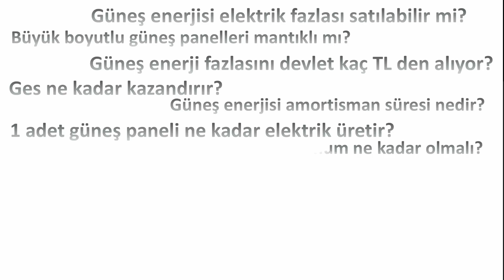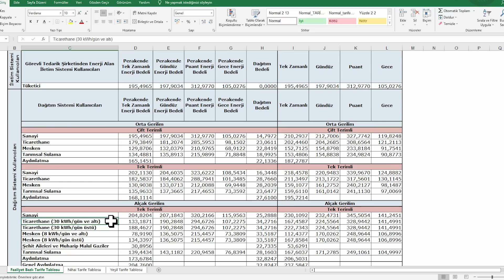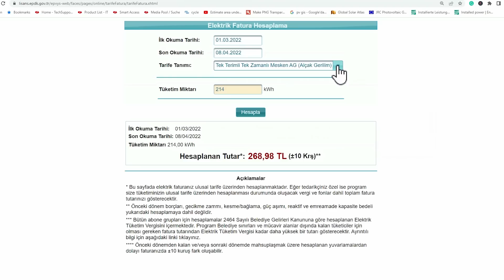güneş enerjisinden elektrik üretimi sıkça sorulan sorular ve cevapları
bu videomuzda güneş enerjisinden elektrik üretimi hakkında sıkça sorulan sorular ve cevaplarını bulabilirsiniz. Tüm soru ve cevaplarını okumak için blog sayfamızı ziyaret edebilirsiniz.

1 adet güneş paneli ne kadar elektrik üretir?

1 ev için kaç kW güneş paneli gerekli?

1 ev için güneş enerjisi kurma maliyeti?

Kendi elektriğini üretmek yasak mı?

güneş enerji fazlasını komşuma satabilir miyim?

solar enerji çözümleri izin ve süreç takibini kim yapıyor?

Evime güneş enerjisi kendim kurabilir miyim ?

Güneş enerji fiyatları nedir?

Ges maliyeti minimum ne kadar olmalı?

Güneş enerjisi elektrik fazlası satılabilir mi?

Güneş enerji fazlasını devlet kaç TL den alıyor?

Büyük boyutlu güneş panelleri mantıklı mı?

Ges ne kadar kazandırır?

güneş enerjisi amortisman süresi nedir?

Türkiye'deki toplam kurulu güneş enerji santrali

Güneş paneli için ne kadar çatı alanı gerekir?

10 kW güneş enerjisi ne kadar fatura tasarrufu sağlanır?

10 kW güneş enerjisi kurulum maliyeti nedir?

kurduğumuz güç yetmezse ne olur ?

Ev için en fazla ne kadar kW kurabilirim?

Elektrikli arabamı güneş enerjisi ile şarj edebilir miyim?

güneş enerjisi kurduk gece tüketimi ne olacak ?

güneş enerjisi evraksız yapılabilir mi?

elektrik faturam fazla geldi doğru mu nasıl teyit edebilirim?

"Satış yapmayacaksak dağıtım şirketine haber vermeye gerek yok" yanlış bilgidir.

Güneş enerjisi akü kullanmak zorunda mıyım?

Hangi solar aküyü almalıyım?

Araba aküsü kullanılabilir mi?

Güneş enerjisi devlet teşvikleri nelerdir?

Bir lamba bir buzdolabı bir tv çalıştıracak güneş enerjisi

Güneş enerjisi hazır paketler mantıklı mı ?

Hangi solar paketi almalıyım?

Güneş enerjisi akü tercih sıralaması

Solar akülerin garanti süresi 10 yıl mı ?

Solar aküler kaç yıl garantili?

Endüstriyel tesiste enerji fazlasının satışı yapılabilir mi?

Fabrika çatısı yeterli değil araziye kurabilir miyim ?

1 MW ges maliyeti nedir?

Güneş enerjisi için danışmanlık gerekli mi?